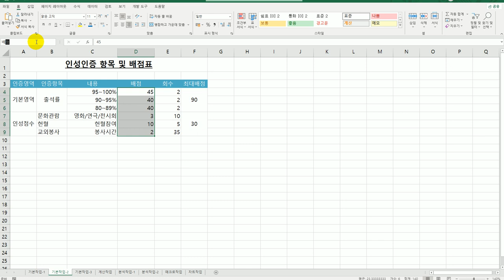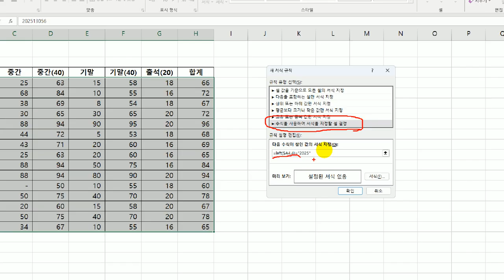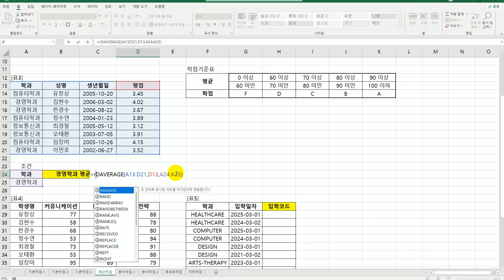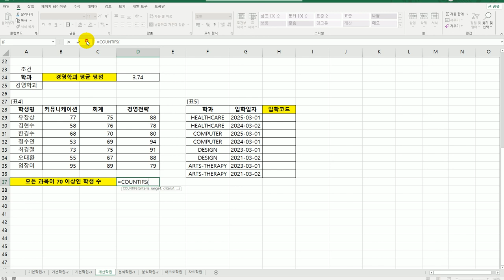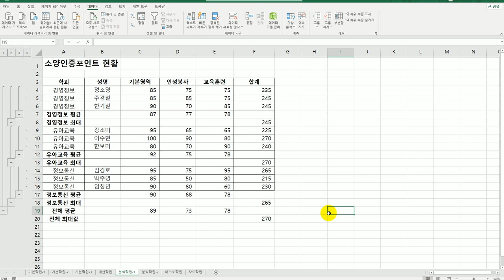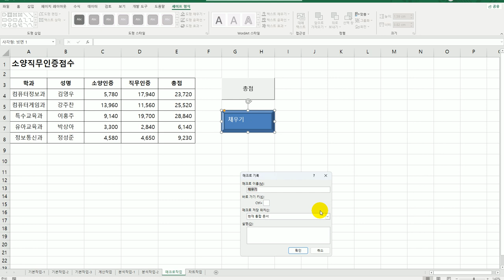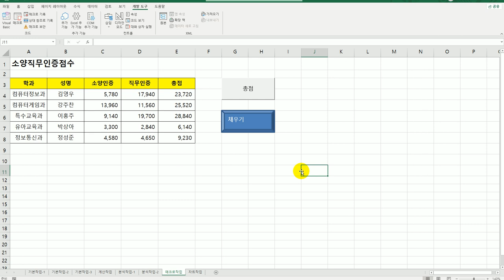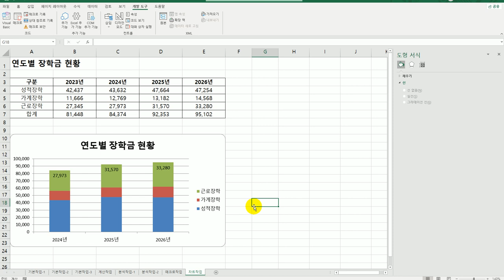[컴활2급실기] 상시 기출 문제 5회